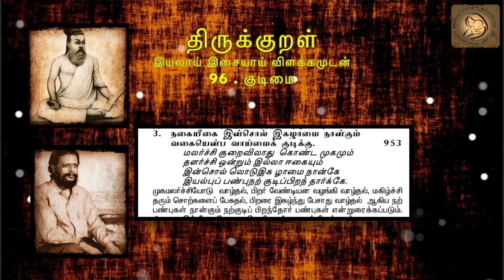0953 : Thirukkural in Tamil - திருக்குறள் : 96 - குடிமை